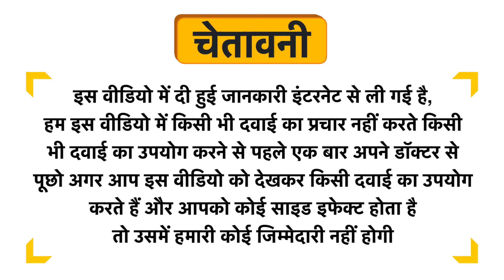Nivea Natural Glow Cell Repair Body Lotion for Deep Moisture Care - SPF 15 Uses in Hindi | Side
Nivea Natural Glow Cell Repair Body Lotion for Deep Moisture Care - SPF 15 Uses in Hindi | Benefits | Side Effects | Dose